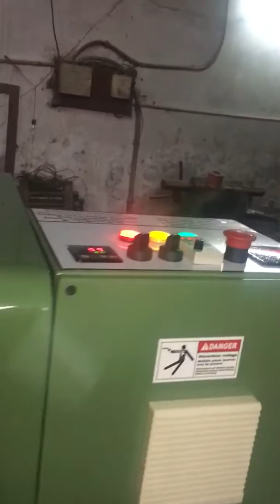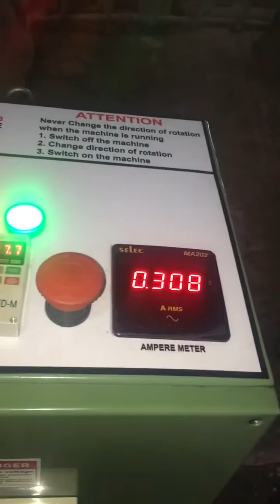cold press machine